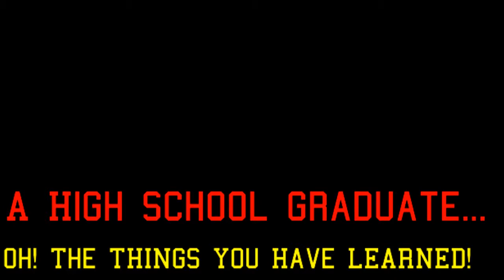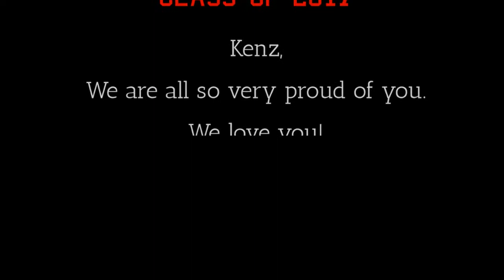Kenzie Graduation Video 2017